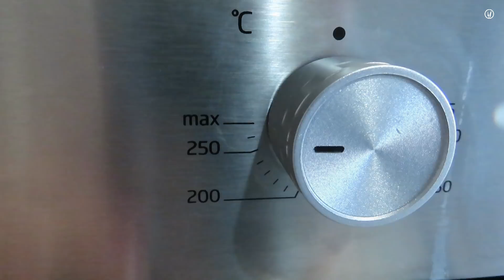🆘 Ideja za Ručak - Teleći Kotleti s Pireom od Batata | Lunch Idea- Veal Chops with Sweet Potato Mash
Recept Ideja za Ručak - Marinirani Teleći Kotleti s Pireom od Batata Recipe Lunch Idea - Marinated Veal Chops with Sweet Potato Mash

⬇SASTOJCI / INGREDIENTS⬇

4 teleća kotleta
2 žlice biljnog ulja

* Marinada
15 do 20 grama češnjaka
15 do 20 grama ružmarina (samo listovi)
3 žlice maslinovog ulja
1 žličica soli
pola žličice papra

* Pire od batata
600 grama batata
voda
1 žličica soli
120 mililitara mlijeka
70 grama maslaca
1/4 žličice papra
1 žličica češnjaka u prahu
1 žlica kečapa

* Umak
200 mililitara bijelog vina
250 do 300 mililitara juneće juhe ili vode
1 žlica brašna
50 grama maslaca
4 veal chops
2 tablespoons vegetable oil

* Marinade
15 to 20 grams of garlic
15 to 20 grams of rosemary (leaves only)
3 tablespoons olive oil
1 teaspoon salt
half a teaspoon of pepper

* Sweet potato puree
600 grams of sweet potatoes
water
1 teaspoon salt
120 milliliters of milk
70 grams of butter
1/4 teaspoon pepper
1 teaspoon garlic powder
1 tablespoon ketchup

* Sauce
200 milliliters of white wine
250 to 300 milliliters of beef broth or water
1 tablespoon flour
50 grams of butter